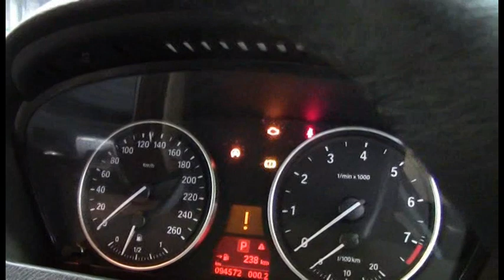BMW X5 3 0SI Gold 2008